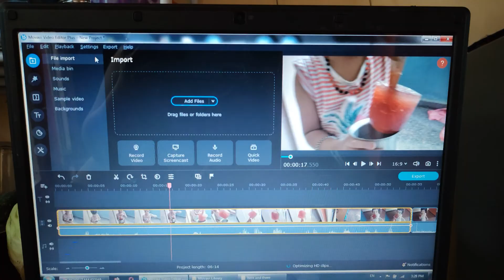ಚಳಿಗಾಲದಲ್ಲಿ ತಿನ್ನೋಕೆ ಸಖತ್ ರುಚಿ ಈ ಉಂಡೆ😋 | ಗೊಂಗುರ ಚಟ್ನಿ ಮಾಡಿನೋಡಿದೆ | kannada vlogs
hi all, welcome come back to the channel. in this video I am trying to share a few days of my life with a few clips here and there. this weekend was kind of very hectic as we had some travel but I have tried to shoot two recipes and have posted here.